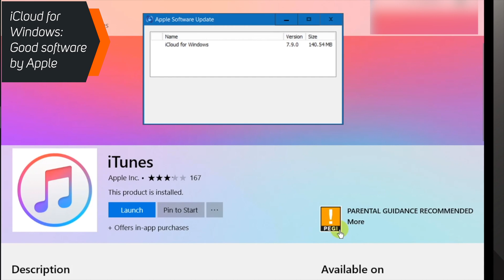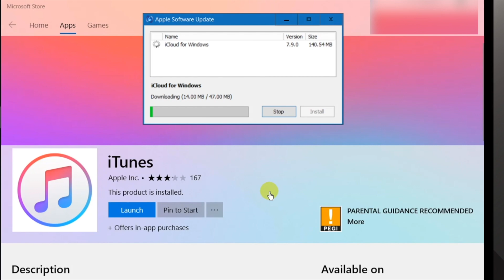How to install iTunes on your Computer! [2019]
Want to install iTunes on your computer? Then watch this tutorial where I’ve shown how to install iTunes on a windows computer. Also, if you’ve questions like how to install iTunes on windows 10 64 bit computer, how to install your iTunes on new computer or how to put iTunes on a computer, then this video will answer all your questions. You can install iTunes on your computer from Microsoft Store or visit Apple’s official website (link below) which will ultimately take you to Microsoft store. iTunes is a free software by Apple and it helps to manage all iPhone stuff from your computer. I use it a lot!

So, go ahead, checkout this tutorial and learn how to install iTunes on your computer!

➤ How to install iTunes on your computer?

Step-1: Visit the link given above or Microsoft Store on your windows computer.
Step-2: Now just follow video instructions to install iTunes.
Step-3: Once iTunes is installed, launch it and manage all your iPhone stuff.

So that’s how you can easily install iTunes on your computer.

(do not forget to checkout the recommended iPhone accessories)

Thank you for visiting my channel. Hope this ‘how to install iTunes on your computer’ tutorial helps.